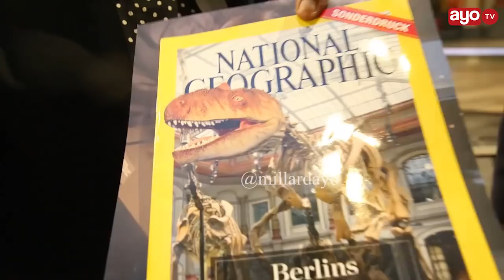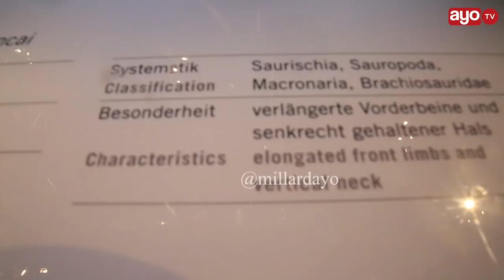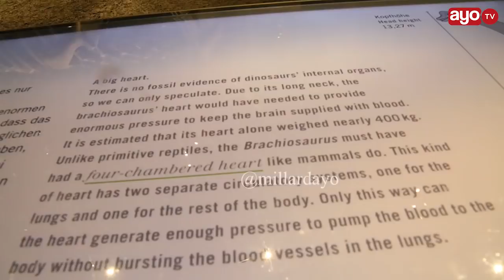Mjusi mkubwa zaidi duniani aliyegunduliwa Tanzania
Moja ya stori kubwa iliyowahi kuhojiwa hadi Bungeni Tanzania ni kuhusu mabaki ya mjusi mkubwa zaidi duniani aliyegunduliwa Tanzania milima ya Tendaguuru Lindi mwaka 1909.

Ni Mjusi aliyeishi kwa miaka milioni 150 huku akiwa na urefu wa zaidi ya mita 13 ambapo mabaki yake yalipelekwa Ujerumani.

AyoTV imefunga safari hadi katika makumbusho makuu ya Taifa ya sayansi Hamburg Ujerumani ili kukuletea ripoti kamili kuhusu mjusi huyo kama inavyoonekana kwenye hii video.